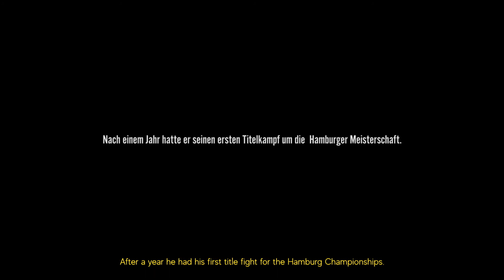Kampf deines Lebens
Client - Kampf deines Lebens e.V. / Adidas
Director - Akim Remilayo
Producer - Karl Leon Behr

Composers - Robin Großkopff & Lukas Lehmann
Sound Design - Robin Großkopff
Add. Sounddesign & Audio Post Mix - Max Fritz

Director: Akim Remilayo & Karl Leon Behr @relayo.de & @karlleon
DOP: Akim Remilayo
Gaffer: @robert_macie, Ralph Andrykowski, Robin Kubitzek
1st AC: @mathisgiebeler
2nd AC & Grip: @adrianhenning_film
Steadicam: @steadirupfi
AL: @leanderhahn
Set AL: @hanneslieschke
Stunt Coordinator: @addfu
Runner: @saschashine
Edit: @relayo.de
VFX: @callharry.forcompositing
Colorist: @relayo.de
Music, Sounddesign & Audio Post: @yessian_hamburg
Production & Composition: @lukas_j_lee & Robin Großkopff
Additional Sound Design & Audio Post Mix: max_f_fritz
Text: @julienpohl
Photographer: @joesjournal
Production Company: @moodmacher